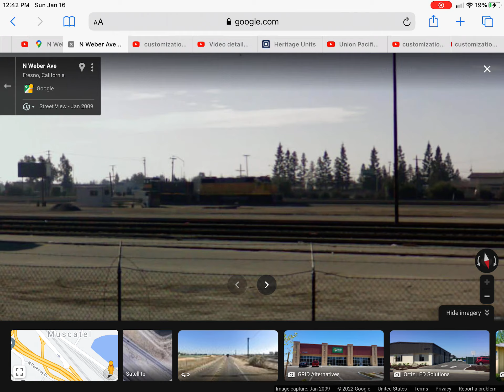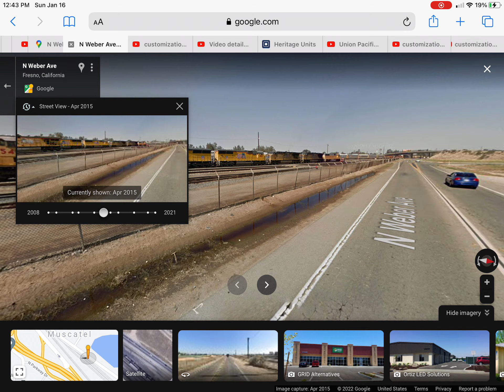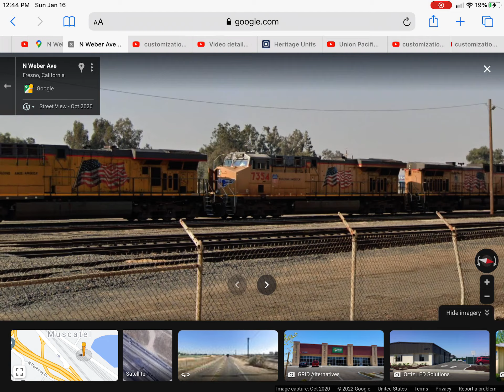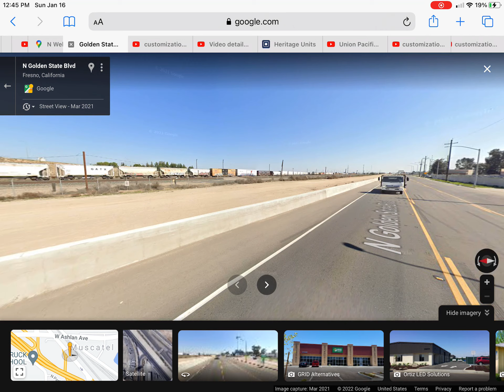Looking what Union pacific engine used to be in Union pacific Fresno yard over the years